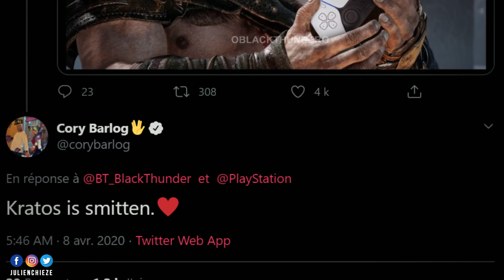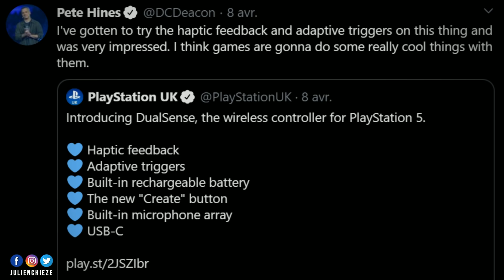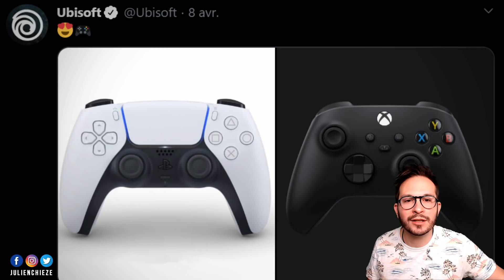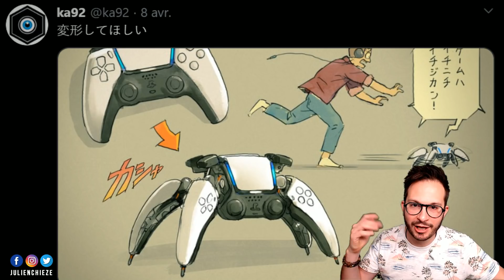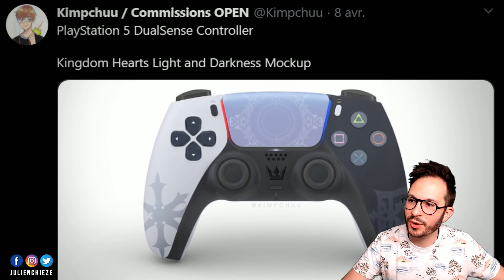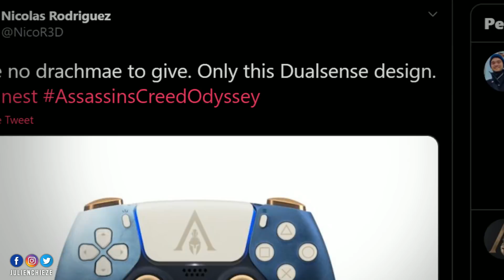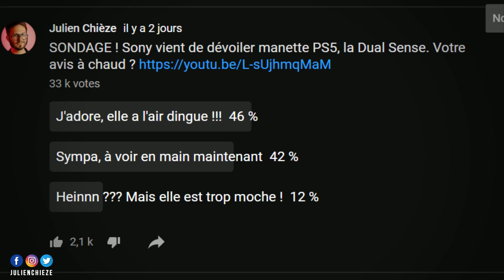DualSense PS5 : les (jolies) réactions des joueurs et développeurs 🤩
Quelques jours après l'annonce (totalement inattendue) de la DualSense, manette de la PS5, je vous compile les réactions des développeurs, éditeurs, constructeur... et évidemment des joueurs avec beaucoup de créativité !